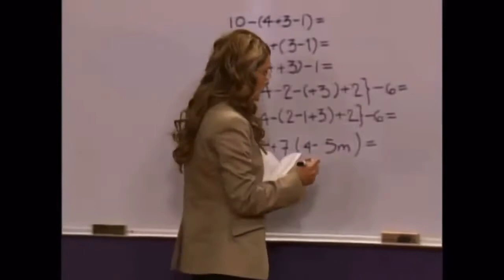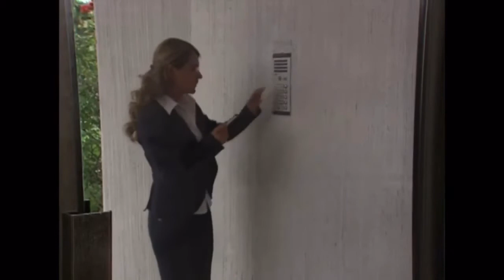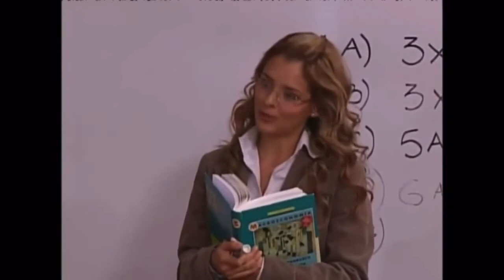Grettell Valdez Como Renata Lizaldi = Parte 4